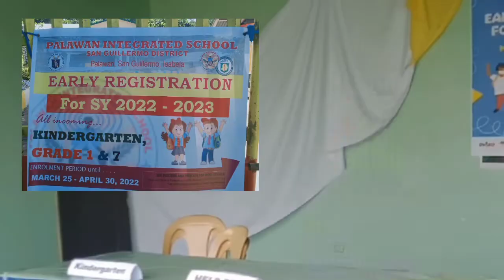MOBILE JOURNALISM: PALAWAN INTEGRATED SCHOOL APRIL 5, 2022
Pictures, Music, creditted to the owner. This is for AVP purposes only